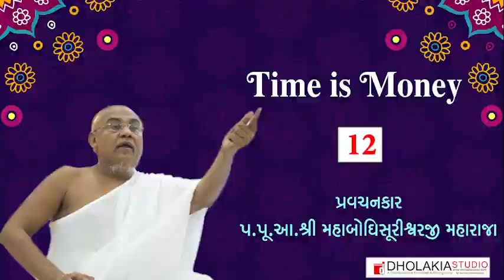012 -Time is Money